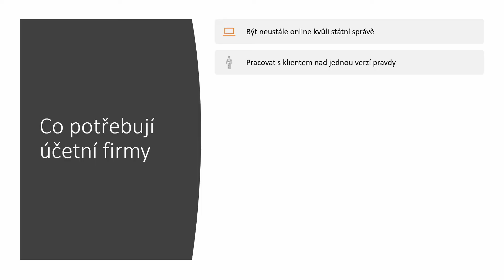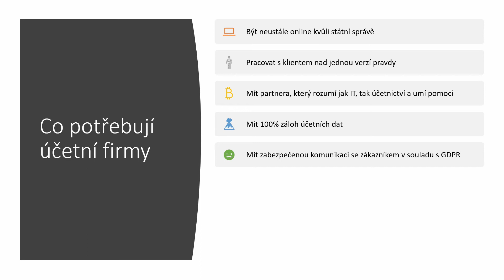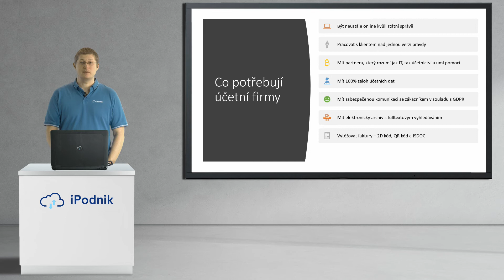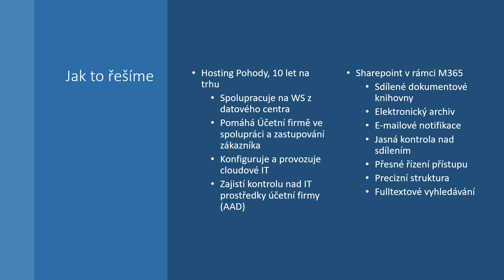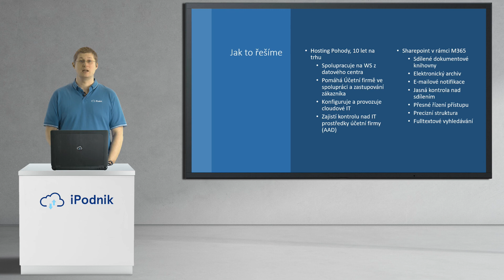Proč potřebují účetní firmy být online?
Účetní potřebují být online kvůli státní správě.
Pracovat s klientem nad jednou verzí pravdy.
Efektivní a 100% záloha dat díky cloudu.
Bezpečné prostředí pro výměnu dat se zákazníkem.
Mít elektronický archiv s fulltextovým vyhledáváním.
Automatizace procesů
Analýza dat online